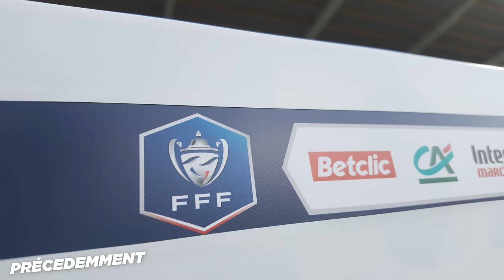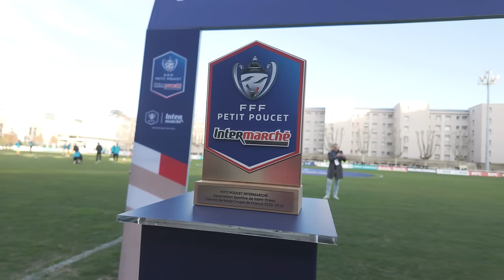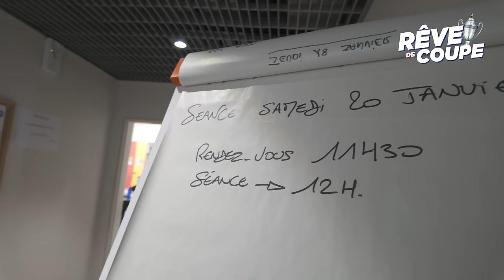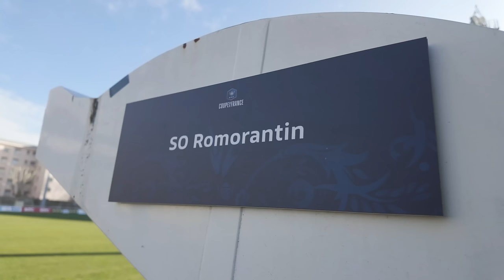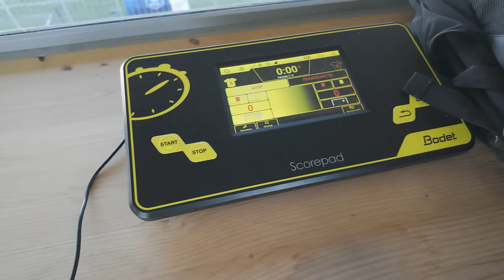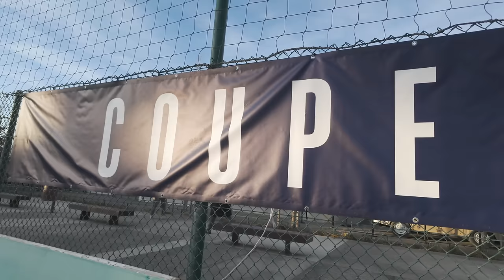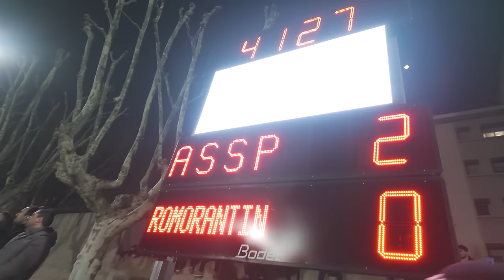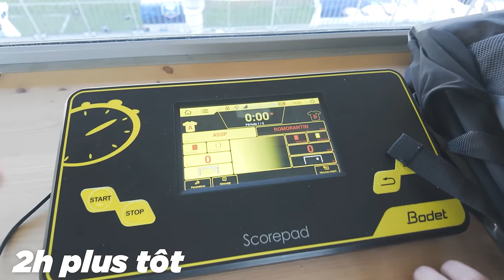Le PETIT POUCET ÉTEINT tout sur son passage ! 🇫🇷🏆(16ème de Finale | RÊVE DE COUPE)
Pour ces 1/16 de finale, c'est dans la région Lyonnais avec l'AS Saint-Priest (N3), petit poucet de ce tour de Coupe de France, que je me suis rendu. Au programme un match avec peu de divisions d'écart pour nous offrir un spectacle maximum et beaucoup d'engagement. A la clé une place en 1/8 de finale pour l'une des deux équipes. Qui de l'AS Saint-Priest (N3) de Marco Essimi ou du SO Romorantin (N2) de Jordan Popineau se hissera au prochain tour ?

Photos miniatures : Many_smn / bwrdesign / AS Saint-Priest
Images additionnelles : AS Saint-Priest / Théo Mahalatchimy
Miniature : Aldryne - Axel Reynier